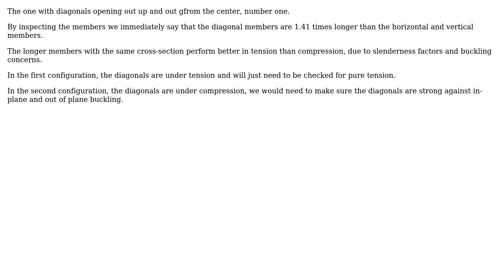Engineering: What arrangement of web members is better?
With thanks & praise to God, and with thanks to the many people who have made this project possible! | Content (except music & images) licensed under CC BY-SA | Music | Images & others | With thanks to user Wasabi user Nimantha user kamran and the Stack Exchange Network Trademarks are property of their respective owners. You are responsible for your own actions.